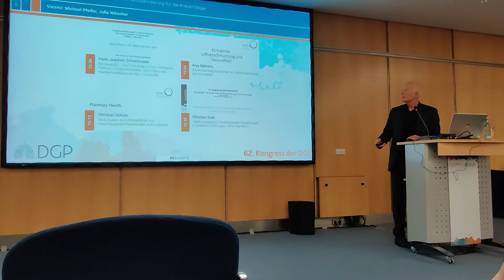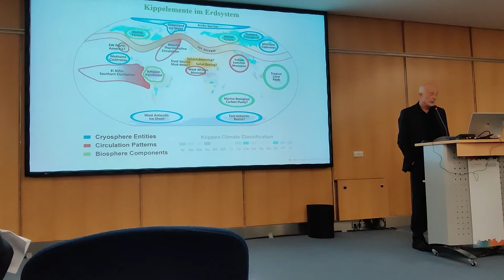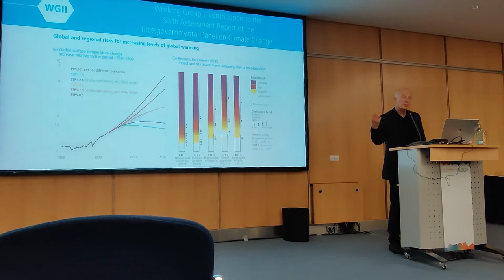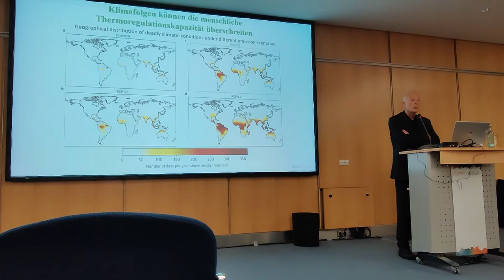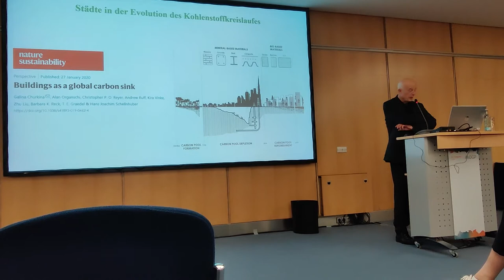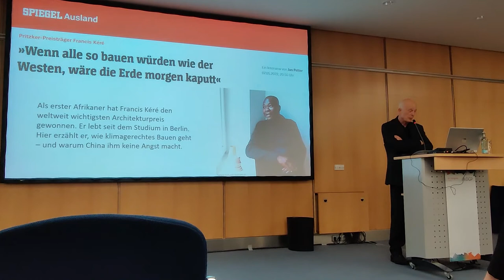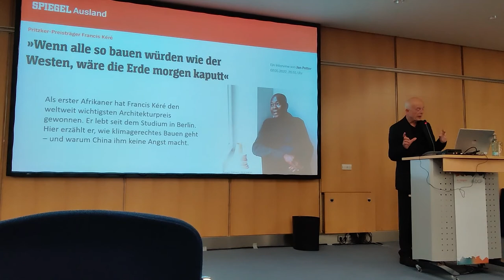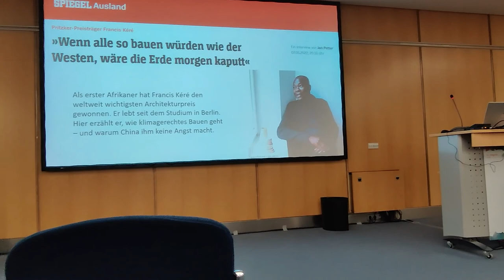Klimawandel – Stand der Dinge 5/2022: ökologisch, politisch, zivilgesellschaftlich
Der Einfluss von Krankenhausbauten für das 1,5-Grad-Ziel

DGP-Jahreskongress 2022
27. Mai 2022
Prof. Dr. Hans Joachim Schellnhuber, Physiker und Klimaforscher